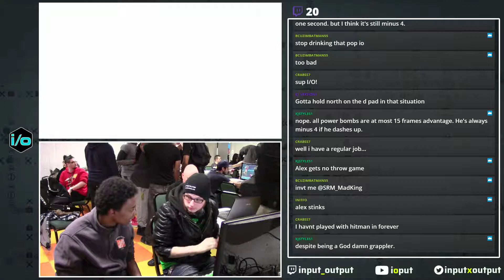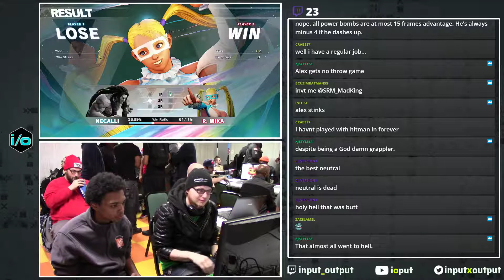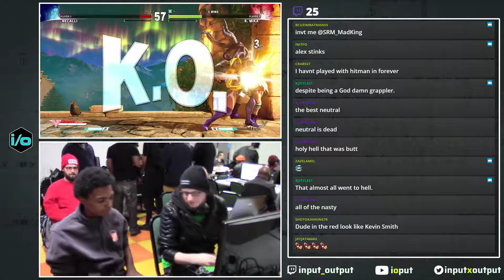W² 17.11.27 CS Kiu [Necalli] vs ElChakotay [Mika]